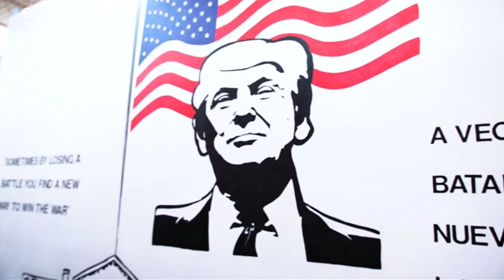ترامب عن الهجرة: أنظروا ما يحدث في أوروبا ولن نسمح بتحول أمريكا إلى مخيم للمهاجرين